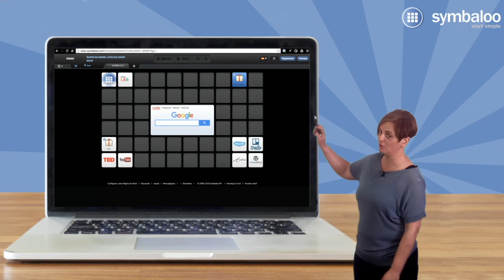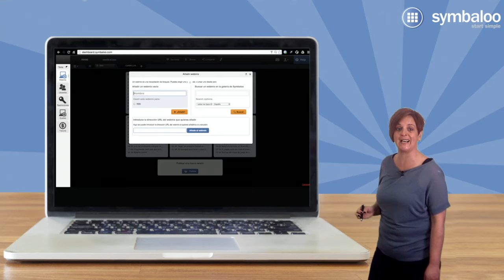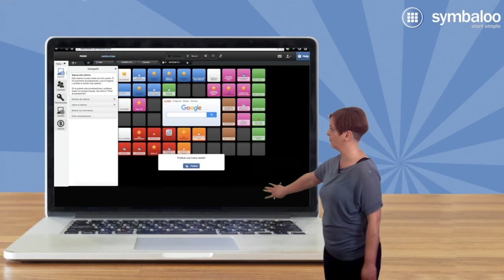Video 3 - Webmixes